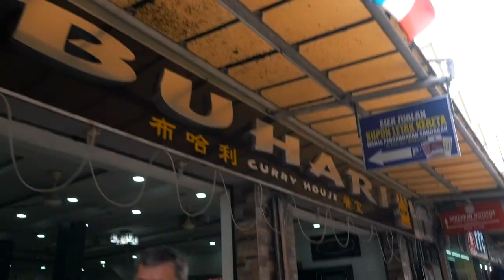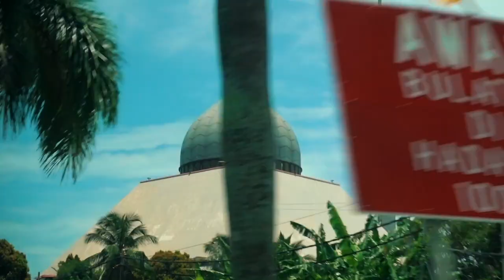SABAH MUST SEE: KINABATANGAN RIVER || TRAVEL MALAYSIA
SABAH MUST SEE || KINABATANGAN RIVER, SABAH || TRAVEL BORNEO || TRAVEL MALAYSIA

Hannah’s instagram: @hannahvcl
Mum’s instagram: @thevanessab

After getting my new camera, we started our Kinabatangan River tour. We arrived at the lodge and settled in before going on our first cruise. We were incredibly lucky and saw pygmy elephants, hornbills, crocodiles, proboscis monkeys, and many more!

A massive thank you to River Junkie for helping us arrange our tour

*GEAR:
Main vlogging camera